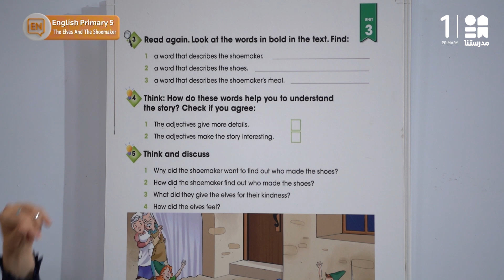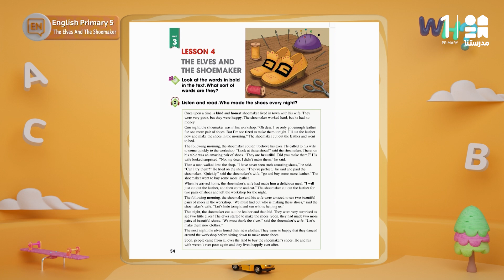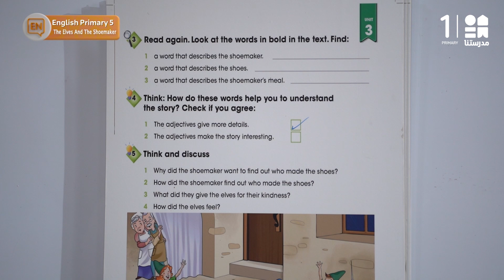The elves and the shoemaker | English | الصف الخامس الابتدائي